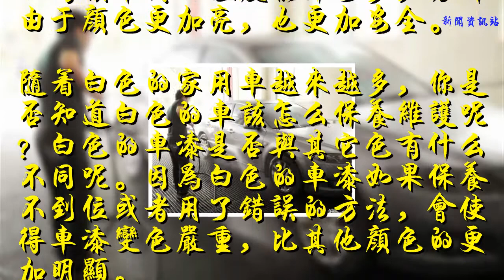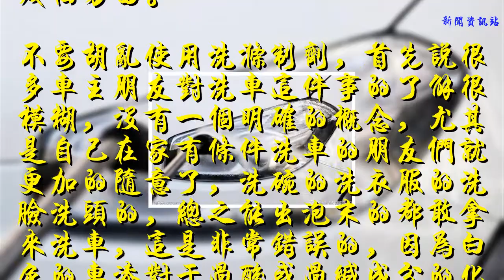白色車不要這樣洗，否則越洗越黃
谢谢！現在很多的車主在購買新車的時候對于新車的顏色幾乎沒有什么太多的選擇，看看路上的車，8成以上都是白色的，為什么呢？
    首先比黑色的更加隔熱，夏天用車的時候車內的溫度能降好多，另外由于顏色更加亮，也更加安全。
    隨著白色的家用車越來越多，你是否知道白色的車該怎么保養維護呢？白色的車漆是否與其它色有什么不同呢。因為白色的車漆如果保養不到位或者用了錯誤的方法，會使得車漆變色嚴重，比其他顏色的更加明顯。
    所以我們要注意一下接下來要說的幾個方面。
    不要胡亂使用洗滌制劑，首先說很多車主朋友對洗車這件事的了解很模糊，沒有一個明確的概念，尤其是自己在家有條件洗車的朋友們就更加的隨意了，洗碗的洗衣服的洗臉洗頭的，總之能出泡末的都敢拿來洗車，這是非常錯誤的，因為白色的車漆對于過酸或過緘成分的化學制劑都比較敏感建議使用專業的清洗劑來洗車。
    另外在洗車的時候最好使用流動的水來洗車，不要圖一時方便，拎一桶水就去洗車，這樣難以將表面上一些細小的顆粒洗凈反而使其與表面產生摩擦對油漆產生進一步的傷害。
    不要頂著陽光冷水洗車，這一點之前已經說過很多次了，其實不管什么顏色的車都要避免這樣洗車，首先熱脹冷縮的作用于車漆的時候對漆面的傷害非常大，嚴重甚至開裂，其他顏色的或許還不那么明顯，但是白色車面會變的老化發黃，嚴重影響美觀。